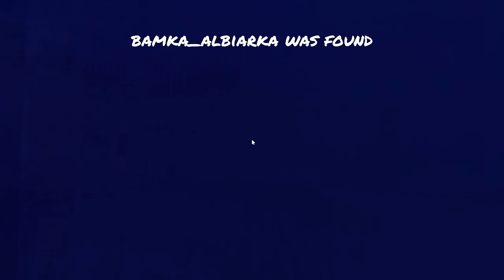Roblox Rainbow Friends Chapter 2 FUNNY MOMENTS MEMES (TROLLING CYAN & ORANGE)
Roblox RAINBOW FRIENDS Funny Moments (MEMES ENDING)
Roblox RAINBOW FRIENDS Funny Moments (TROLLING)
Roblox RAINBOW FRIENDS Funny Moments CHAPTER #2 Funny Moments MEMES

Today I Played Rainbow Friends AND Trolled People And Put Some Memes Into IT.